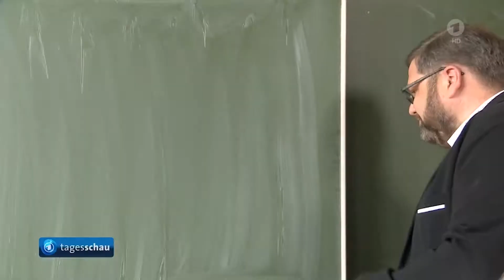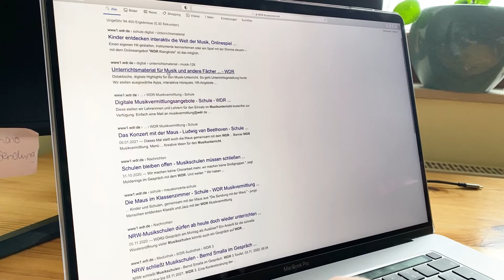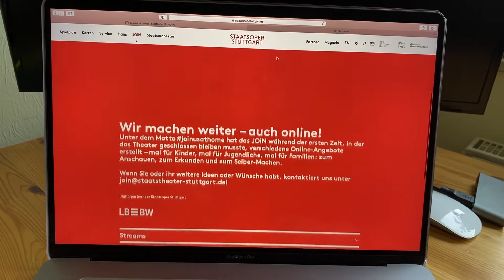Musikvermittlung an Schulen zu Corona-Zeiten – Können digitale Angebote den Musikunterricht retten?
Die Pandemie macht es den Schulen aktuell schwer, die Lehraufträge wie bisher zu erfüllen. Vor allem der Musikunterricht leidet, denn zusammen singen und musizieren ist überwiegend nicht erlaubt. Auch Instrumente ausprobieren oder in Konzerte gehen ist nicht so einfach. Deshalb greifen MusiklehrerInnen auch gerne mal auf digitale Musikvermittlungsangebote zurück. Laura Schiffler hat die Möglichkeiten durch digitale Angebote im Musikunterricht untersucht.